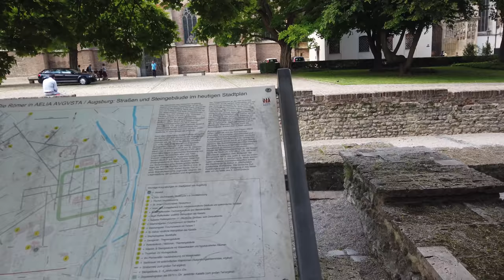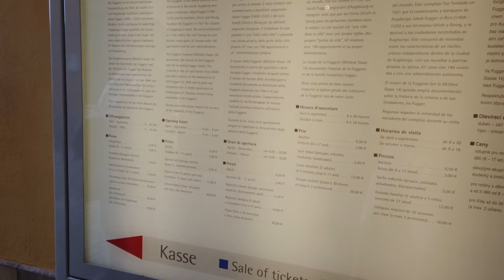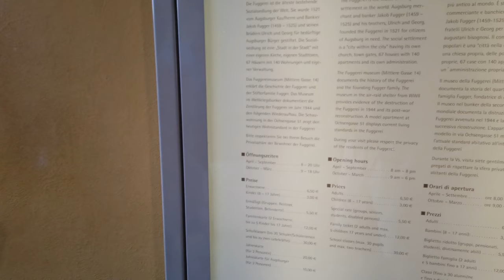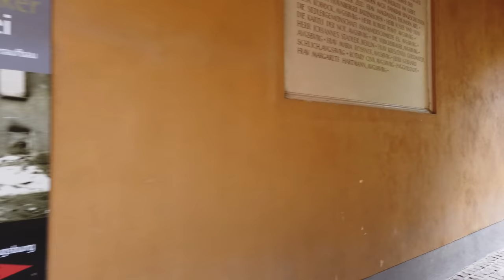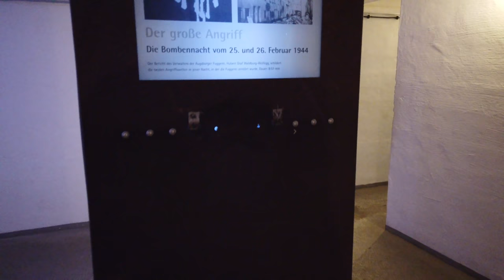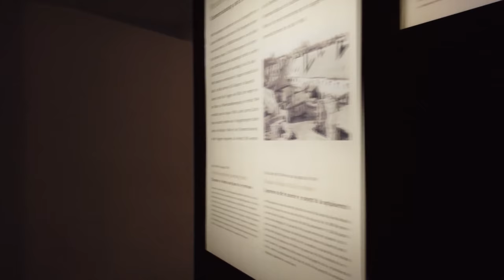Walking in AUGSBURG / Germany 🇩🇪- Central City and Fuggerei - 4K 60fps (UHD)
Augsburg is one of Germany’s oldest cities. Located in Bavaria, Augsburg is a 30 minute train ride from Munich.

We start our Augsburg tour at the Augsburger Dom and visit the cathedral for a look inside. Next we stroll through the Hofgarten which is a nice little oasis in the historical old town.

As we head South we enter the city centre visa the city market into the shopping streets. There in the centre we walk around a bit to see side streets before we go further South to the Augsburger Zeughaus and Königsplatz.

The tour continues towards the inner city going to the central Rathausplatz with renaissance buildings like Augsburg's Town Hall.

For the last part we walk out of the centre again North-East to the the "Fuggerei". Founded in 1516 by Jakob Fugger the Younger, the Fugger banking dynasty ran the world's oldest social housing complex for needy citizens of Augsburg, which is walled and still in use. We spend a good 10 minutes there before we end our Augsburg walking tour.